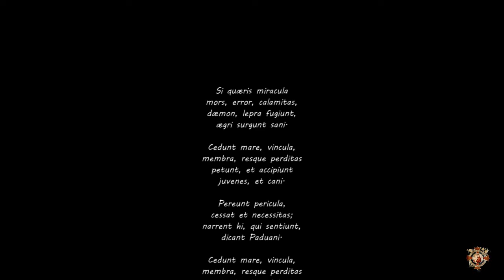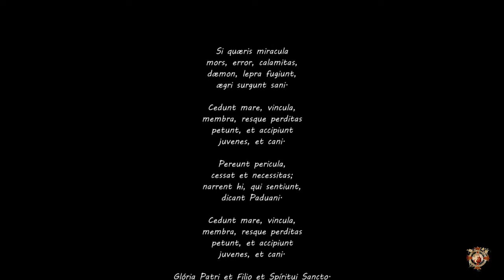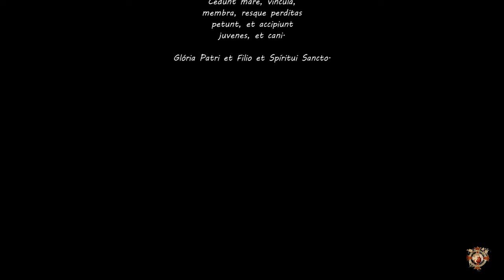Tredicina meditata - Quinto Giorno, 4 Giugno 2020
Tredicina in onore di Sant'Antonio meditata da Padre Urbano De Colellis, assistente spirituale.